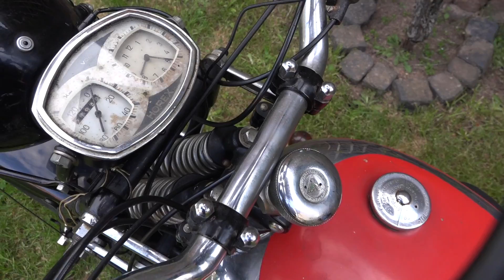HOREX S5 | Ein traumhafter Vorkriegs-Klassiker in der Werkstatt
Hallo Oldtimerfreunde! In diesem Video schauen wir uns eine absolut traumhafte HOREX S5 aus dem Jahr 1934 genauer an.
Es wird zu dieser Maschine natürlich auch weitere Videos geben ;)

Viel Spaß!